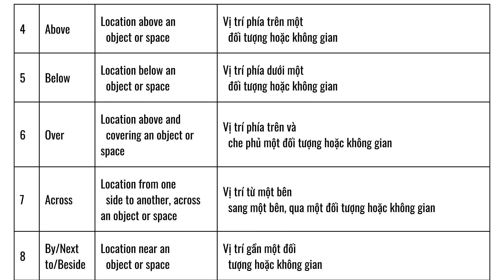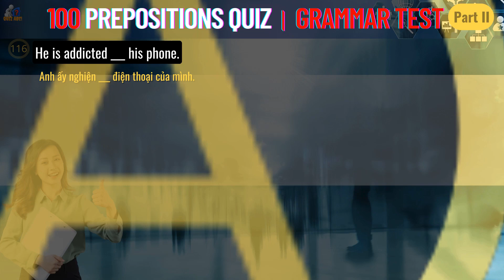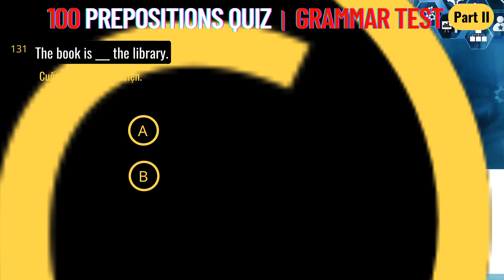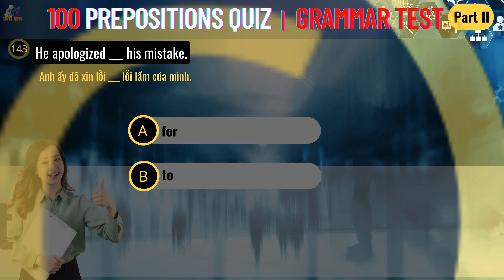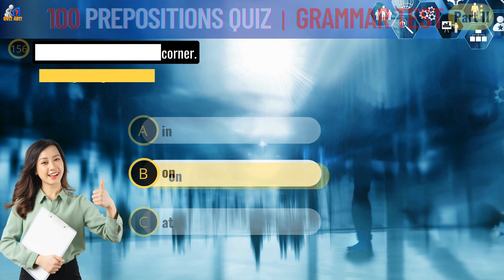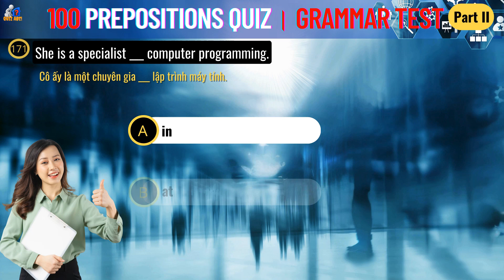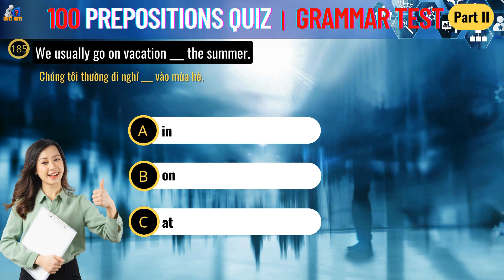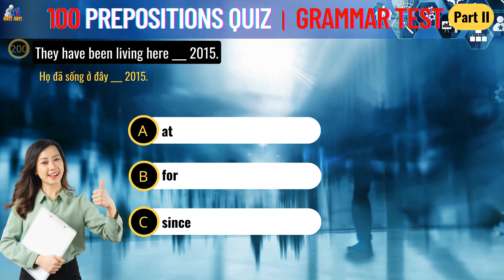Preposition Quiz | Prepositions in English Grammar Test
💥 I fell into a state of stress, fatigue, insomnia and pressure from life... when I was burned and my hands were cramped, I spent time creating puzzles in the hope of relaxing and having fun. beneficial for everyone.